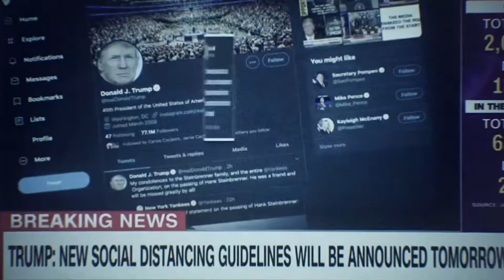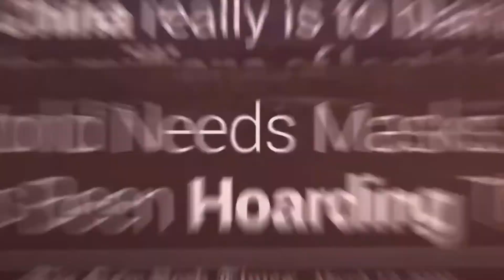Pandemic Polemics | Ep. 68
Join Mark & The Millennials for Episode 68 - Pandemic Polemics!